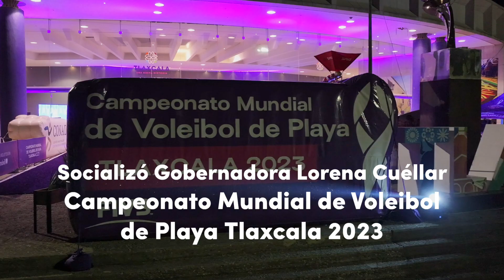Socializó Gobernadora Campeonato Mundial de Voleibol de Playa Tlax 2023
GraphosCc Tlx EsNoticia Socializó Gobernadora Lorena Cuéllar Cisneros el Campeonato Mundial de Voleibol de Playa Tlaxcala 2023